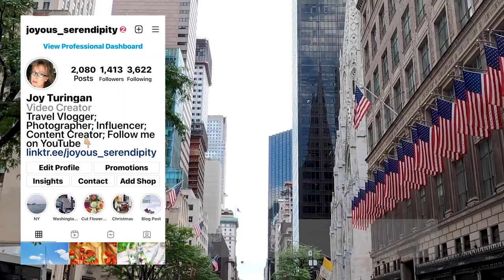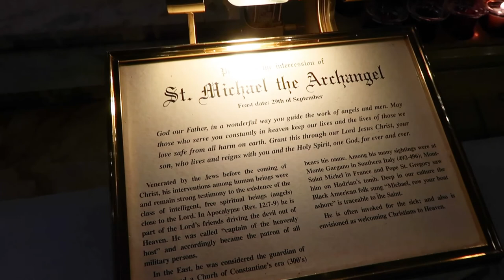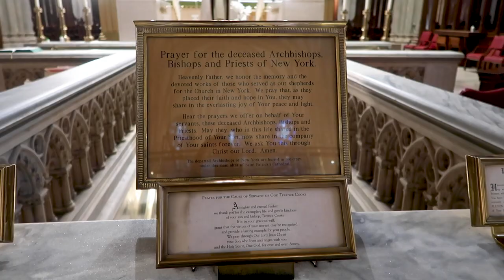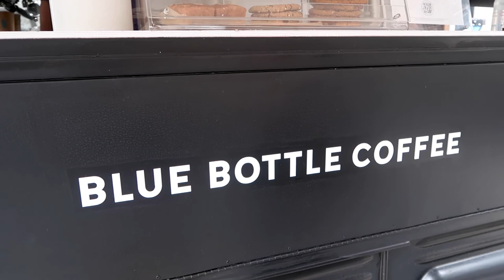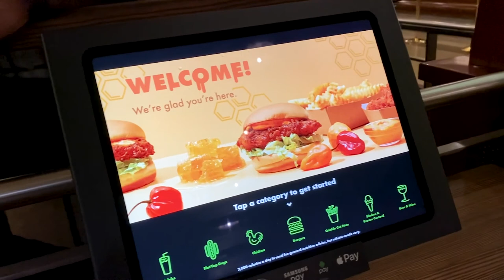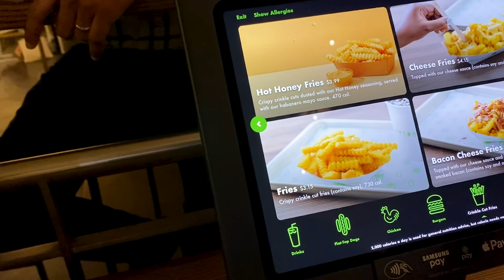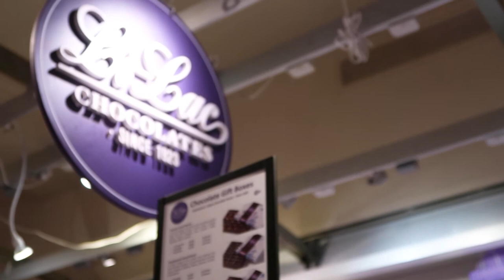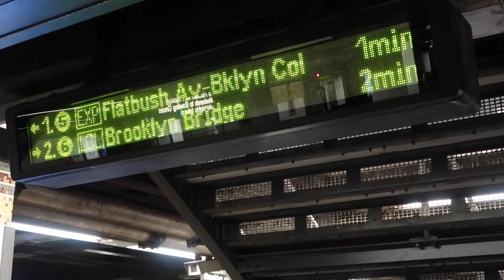NEW YORK CITY PT 2 | PLAY THE GIANT PIANO AT FAO SCHWARZ I GRAND CENTRAL TERMINAL I VLOG 2021 I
Today we set off to Midtown Manhattan.  We explored Grand Central Terminal.  Places to check out in the terminal definitely is the Grand Central Market featuring local business selling a variety of food items.  You can find a fresh seafood place, cheeses, chocolates, spices and tea, and fresh fruits and vegetables.  You can even buy packed and ready to eat sushi, poke bowls and cheese packs.  It is the perfect stop for a quick bite or take away on your way to your train.

Zeke and Theo enjoyed the famous toy store, FAO Schwarz.  We got to channel our inner kid stomping on the big floor piano.  If you haven't watched, BIG, by Tom Hanks, go ahead watch it. You'll see this piano in one of the scenes.

We also visited the St. Patrick's Cathedral and lit a candle in memory of those who have passed away from this pandemic.  The past couple of times we've visited, there was always mass going on and packed with people.  Today, no mass was being held and much fewer people inside. We were able to walk around the church including to the very back of the church.

The weather forecast was for rain in the afternoon so we fast walked it to Times Square, took the requisite photo op, we made our way to Grand Central Terminal. I mentioned that we were going to stop at Bryant Park but we didn't make it there due to the weather.

Chapters:
01:18 - St. Patrick's Cathedral
05:06 - FAO Scwarz
07:50 - Times Square
09:27 - Grand Central Terminal

Editing
Premiere Pro

Other accessories
Camera backpack